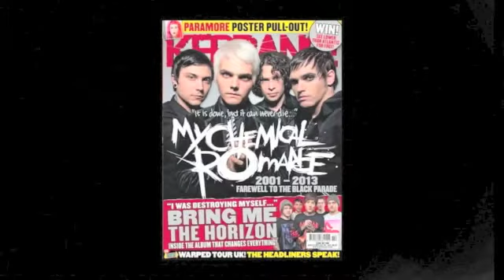Kerrang! Podcast: Parkway Drive